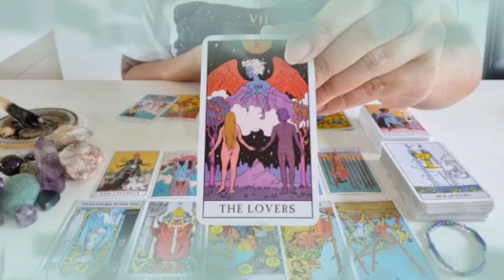توقعات برج الجدي ♑ في رجل ظالم😰عينه وحشه خلي بالك منه😱شخص رجعلك ندمان💔